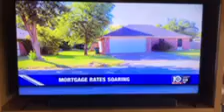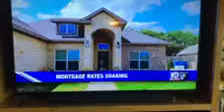‘It’s scary’: Mortgage Rates Soaring Featuring Dawn Chadwell on KWTX-News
In this video, Dawn Chadwell Your Home Sold Guaranteed Realty is featured on KWTX News, goes over about mortgage rates soaring and how Central Texas realtor are alarmed as home mortgage rates increase to levels not seen since early 2000s! Don't miss out on finding your new home in New Mexico and Texas now because rates are cheaper now compare tomorrow! In this crazy real estate market, let our team represent you, prepare you and walk you through the process, and get you the home you want. Our name is our promise. Don't put your dream of home ownership off any longer!

It's a HOT MARKET and it is never too early to take advantage of it! With our team of experts, you too can WIN BIG on the sale of your home. We have OVER 2,000 qualified buyers in our Buyers in Waiting database and it is growing every day!!! Our team has exactly what sellers want, and that is Buyers!

Your Home SOLD GUARANTEED or We’ll Buy It!* If you or anyone you know is looking to make a move in the next little while, DM us or give us a call at .